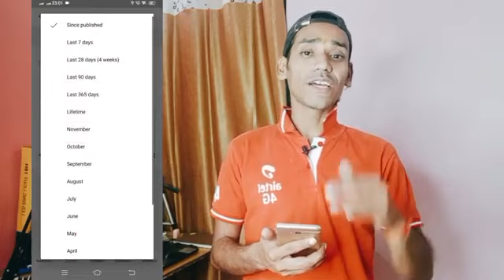5 मिनट कम करो 50 Sub..🔥 | Subscriber Kaise badhaye | How to increase Subscribers On YouTube Channel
5 मिनट कम करो 50 Sub..🔥 | Subscriber Kaise badhaye | How to increase Subscribers On YouTube Channel

             Channel   - Shailendra Gupta
                                 Wifi Technical

Madhupur { Jharkhand }